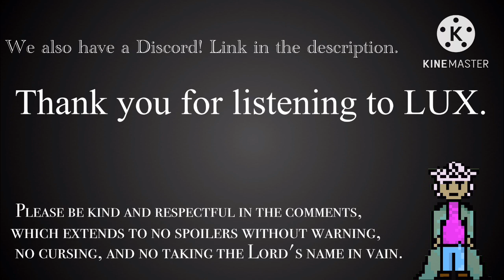LUX - Prologue Part 1 - THE LAB (Audiobook)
The beginning of an adventure is always sweet.

LUX is an interactive murder-mystery audiobook that places the listener in the shoes of protagonists Osamu and Rai. Together, Osamu, Rai, and the others must solve murders, uncover mysteries, and discover who the true mastermind keeping them trapped really is.

Music composed by Erik Genuis and @GermanicWolf
Head Writer: @GermanicWolf
Editor: @GermanicWolf
Head Artist: @GermanicWolf

It will have sneak-peeks and exciting news about what's going on.